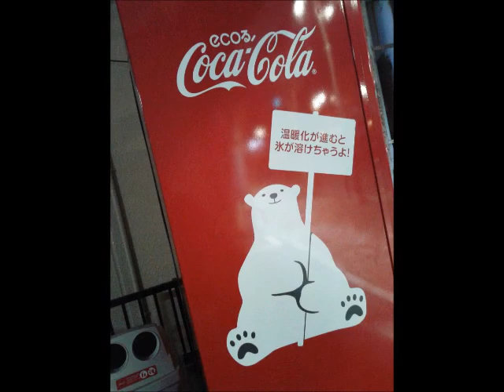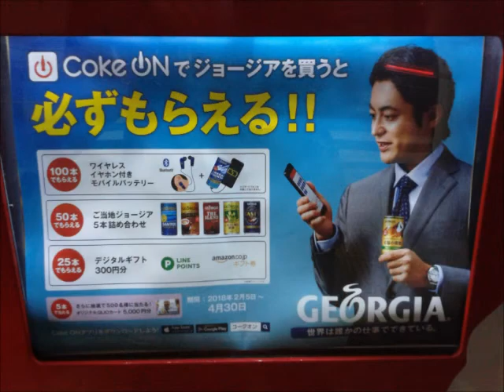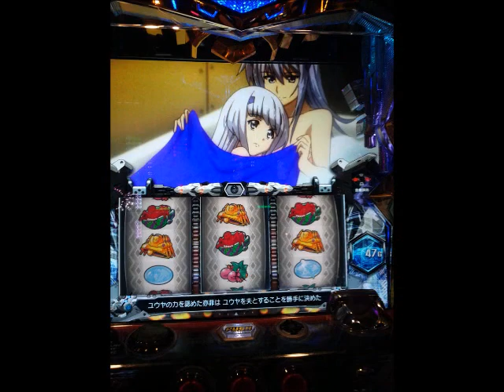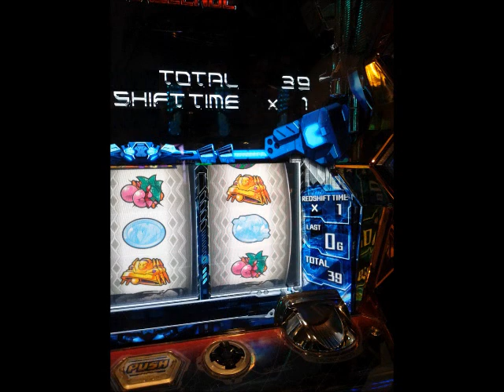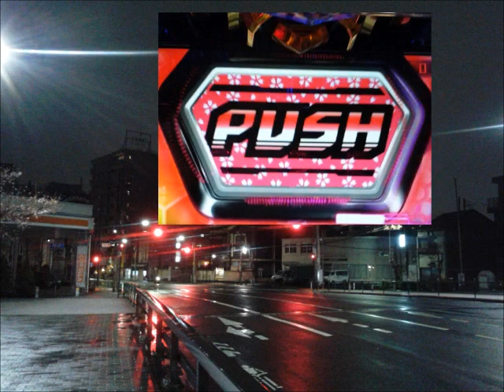２０１８、０３２３ ガチクズ爆走 戦コレ３、イクリプス ▲ゲロ養分 真性イクリプス養分ver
これの真性イクリプスver
恋のマイアヒ飲まれ飲まれイエィ！＋Apocalypse of Destiny